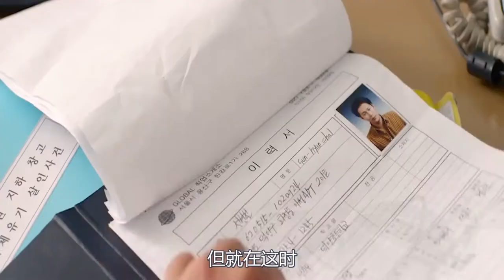老奶奶骂人本事一流，参加比赛骂哭选手骂晕评委，成为顶级网红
电影、影视、喜剧、家庭